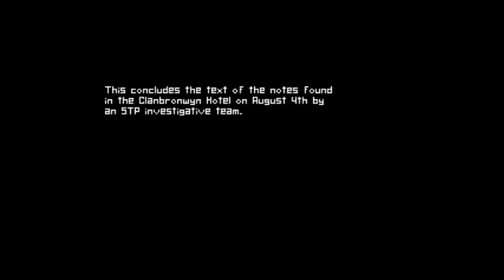Raven Plays: Trilby's Notes pt6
Doing something a little different for the Halloween season

Trilby's Notes was made by Ben "Yahtzee" Croshaw is the third in the Chzo Mythos and direct sequel to 5 Days A Stranger.